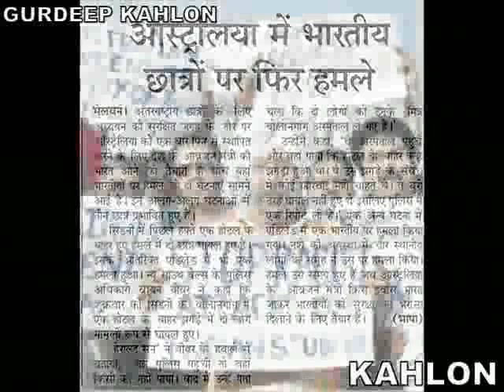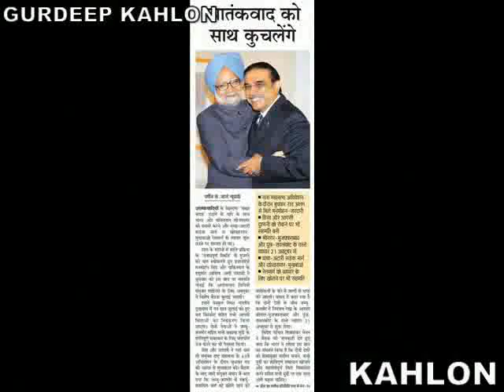Manmohan Singh is King -Punjabi Bhangra Song 2011 Gurminder Guri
Supinder Gurm TAREEF Daru Dia Botla By Bohemia Diljit feat. Honey singh Lakk 28 Kuri da Bai Amarjit Gandassa Babbu Mann Interview With Natasha Mahal JASSI SOHAL BAPU The Lion Of Punjabi Movie by Sippy Gill Jatt Saari Umar Album Kuwara Mannu Sidh,punjabi bhangra song 2011.top 10 songs funny video ,funnypunjabi songs